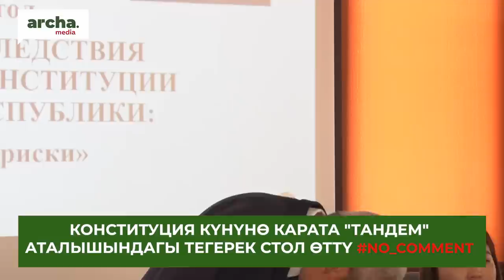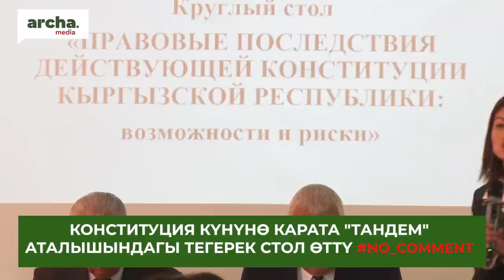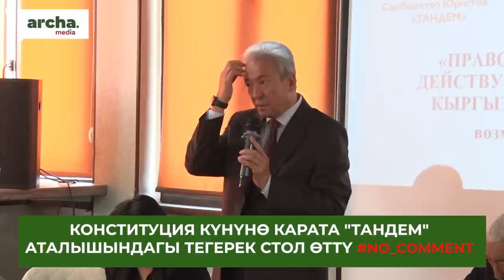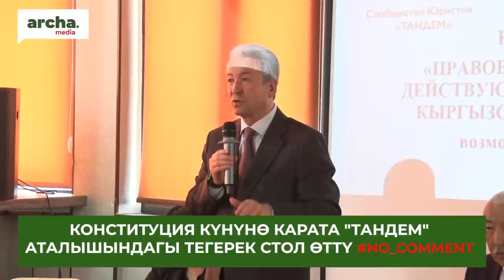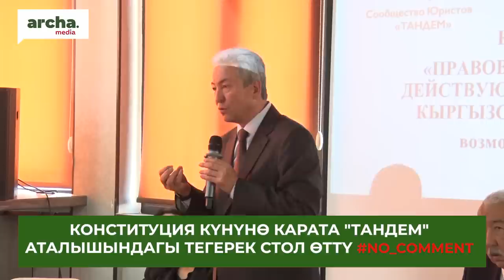‼️ Ал менсиз жашай албайт. Адахан Мадумаров Садыр Жапаровдун айткандарына жооп берди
✔️ Конституцияга арналган иш тегерек столдо "Бүтүн Кыргызстан" фракциясынын лидери Адахан Мадумаров баш мыйзам иштебей, мыйзамдар бузулуп жатканын айтып, калп менен башкаруу болуп жатканын белгиледи.